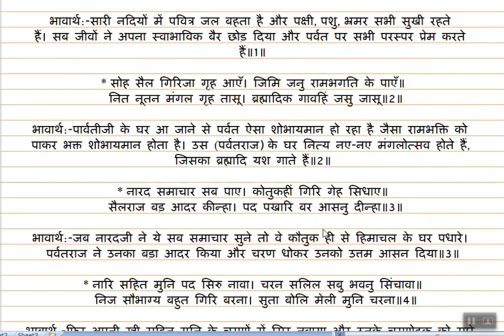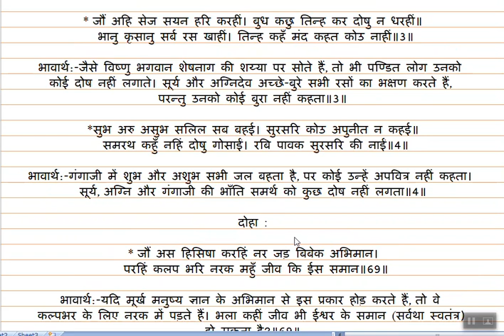Part 9 Ramcharitmanas Balkand Tulsidas Dohe 56 to 68 in Hindi Translation Online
Hi Friends,

Welcome to Par9 Balkand From Tulsidas Ramcharitmanas Online in Hindi Translation.

To Learn Sanskrit Language, Sanskrit Word meaning dictionary translation  online free visit this playlist channel.

Examples:

सोरठा :

* जलु पय सरिस बिकाइ देखहु प्रीति कि रीति भलि।
 बिलग होइ रसु जाइ कपट खटाई परत पुनि॥57 ख॥

चौपाई :

* तदपि एक मैं कहउँ उपाई। होइ करै जौं दैउ सहाई॥
 जस बरु मैं बरनेउँ तुम्ह पाहीं। मिलिहि उमहि तस संसय नाहीं॥1॥
दोहा :

* जोगी जटिल अकाम मन नगन अमंगल बेष।
 अस स्वामी एहि कहँ मिलिहि परी हस्त असि रेख॥67॥

You can watch Goswami Tulsi Krit Full Baal kand with Translation on below playlist.

You can watch Goswami Tulsi Krit Full Sunder kand with Translation on below playlist.

Tagging:
ramcharit ki movie,
ramcharit katha,
ramcharit ki 8 chaupai,
ramcharit kumar,
ramcharit ka sunderkand,
shree ramcharit manas lyrics,
ramcharit manas ka path kaise kare,
ramcharit nishad,
ramcharit prashnavali,
ramcharit path,
ramcharit pravachan,
ramcharit prashnavali chaupai,
seeta ramcharit ati pawan,
ramcharit sunderkand paath,
ramcharit ramayan song,
ramcharit ramayan paath,
ramcharit ramayan video,
ramcharit manas rewa,
ramcharitmanas radio,
ramcharit ke rachyita kaun hai,